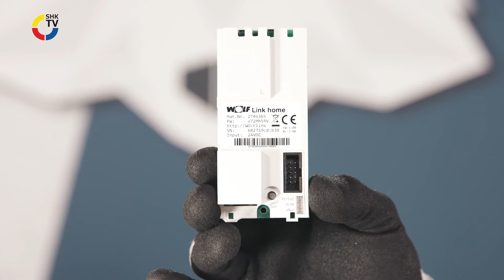Wolf: Elektroanschlusskasten beim WOLF Gasbrennwertkessel TGB-2 | SHK-TV Montage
In der Videoserie "WOLF of the Baustelle" zeigen euch Anlagenmechaniker Simon und WOLF Schulungsreferent Marco interessante Tipps & Tricks zu aktuellen WOLF Geräten. In dieser Folge geht es um die verschiedenen Möglichkeiten, den Elektroanschlusskasten beim bodenstehenden Gasbrennwertkessel TGB-2 von WOLF anzubringen. (Quelle: Wolf)